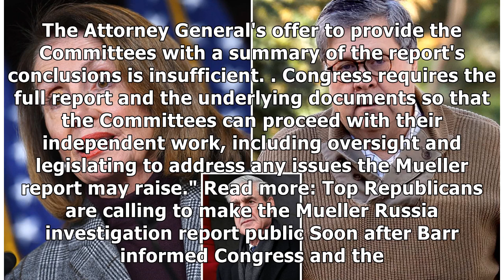Nancy Pelosi says she won't accept a classified briefing on the Mueller report and is demanding a...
Nancy Pelosi says she won't accept a classified briefing on the Mueller report and is demanding a full public release